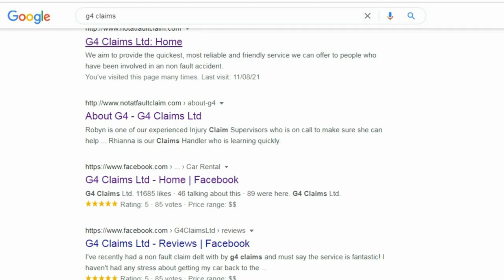When the Needle Drops E001 feat Graeme Armstrong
The 1st episode of my brand new podcast entitled 'When The Needle Drops'...

On this episode I sat down with Times best selling author for his book 'The Young Team' and the creator of BBC documentary 'Scotland The Rave'... Graeme Armstrong